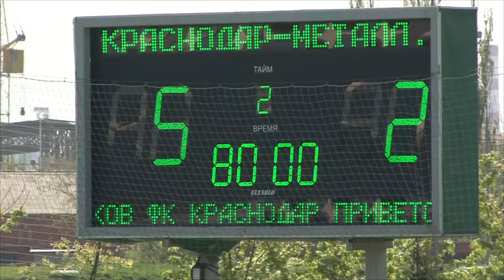Видеообзор матча II кубка ФК «Краснодар». ФК «Металлист» (Харьков) -- ФК «Краснодар»